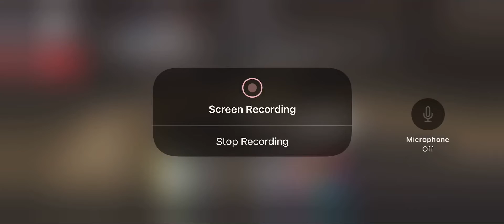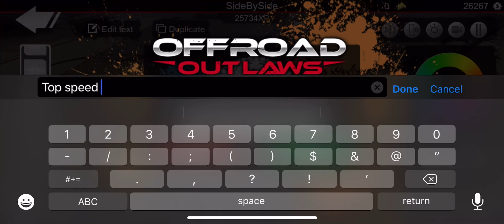Off-road outlaws drag golf cart